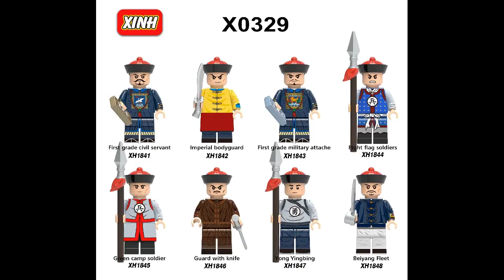China Dynasty KT1088 KT1089 KT1091 KT1092 KT1093 unofficial LEGO Qin Chu Ming Han Qing Dynasty Army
Collection of Creative Ideas from all sources
(Kumpulan Ide Kreatif dari segala sumber)

Video ini hanya untuk senang-senang saja yak..mudah-mudahan membantu untuk referensi berbelanja.

Brick Unofficial lego China Dynasty  KT1088 KT1089 KT1091 KT1092 KT1093

Figures on KT1088 : Qin Dynasty
XP650 Qin Infantry , XP651 Qin Heavy Armor Halberd Man
XP652 Qin Spear Man , XP653 Qin General
XP654 Qin Archer , XP655 Qin Light Armor Halberd Man
XP656 Qin Shi Huang First Emperor of China , XP657 Qin Court Official

Figures on KT1089 : Qin Dynasty Terra Cotta  Terracotta  Warriors
XP658 - XPXP665 Terra Cotta Warrior

Figures on KT1091 : Ming Dynasty
XP666 - XP671 Ming Dynasty Soldier

Figures on KT1092 : Han and Chu Dynasty
XP682 Han Dynasty Army Strategist , XP683 Han Dynasty Army Warrior
XP684 Han Dynasty Army Warrior , XP685 Han Dynasty Liu Bang
XP686 - XP689 Chu Dynasty Army Warrior

Figures on KT1093: (Northern/Southern Dynasty Army)
XP690 Light Infantry , XP691 Elite Infantry
XP692 Hoplite , XP693 Light Infantry
XP694 Elite Infantry , XP695 Hoplite

Figures on X0329  : Qing Dynasty Imperial Guards
XH1841 First Grade Civil Servant
XH1842 Imperial Bodyguard
XH1843 First Grade Military Attache
XH1844 Eight Flag Soldiers
XH1845 Green Camp Soldier
XH1846 Guard with knife
XH1847 Yong Yingbing
XH1848 Beiyang Fleet